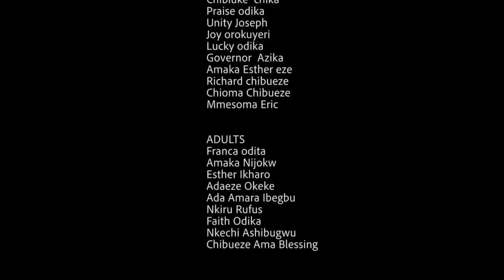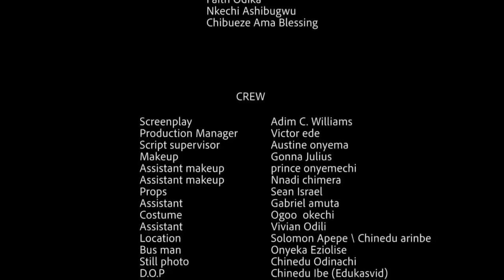He Told His Fiance That He Lost All His Wealth Just To Test Her Love For Him - FREDERICK LEONARD